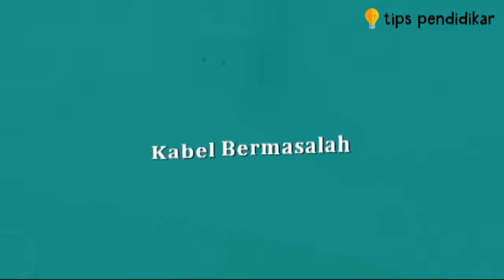Waktu Charge Baterai Smartphone Super Lama? Ini 5 penyebabnya!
Video ini berisi informasi tentang Waktu Charge Baterai Smartphone Super Lama? Ini 5 penyebabnya!